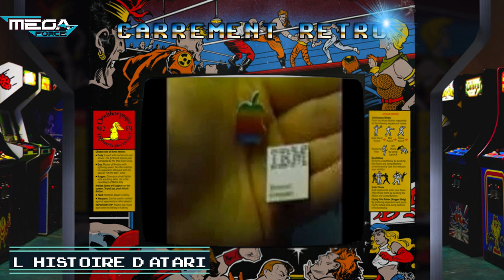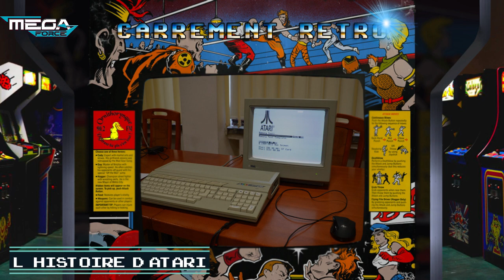CR23 : LA CHUTE ET LE RETOUR D'ATARI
Si la vidéo vous a intéressés, pensez à vous abonner à la chaîne YouTube de MEGA-Force : La chaine officielle pour découvrir les émissions dès qu'elles sont publiées et pouvoir les commenter. Si vous le souhaitez, n'hésitez pas à partager les contenus qui vous plaisent sur vos réseaux.

Vous pouvez aussi rejoindre MEGA-Force sur notre Instagram, Twitter ou Facebook pour suivre les coulisses de nos activités au jour le jour.

Vous pouvez nous suivre

L'équipe
🎮 Responsable : Noscox
🎮 Responsable Adjoint : Warmelin/Mérode & Le NBK
🎮 Les Rédacteurs :
- Spartan 1777
- Jaiyshuan
- Jp & Isa "NBK"
- Mérode
- Warmelin
- RinceVincent
- Quentin "Lord Paddle"
Le Collectif Nostalgeek

Mega Force c'est quoi ?

MEGA Force était un magazine de jeu vidéo spécialisé dans l’actualité Sega édité par MegaPress, et paru de juillet 1991 à 1998. Marc Andersen, son créateur, eut l'idée de créer un magazine consacré exclusivement à une marque, SEGA. C'est ainsi que MEGA Force fut le premier magazine consacré à une marque de jeux vidéo exclusif paru en France. Alain Huyghues-Lacour sera le rédacteur en chef du magazine fondé et sorti en juillet/août 1991, connu également sous le pseudonyme de AHL jusqu'en avril 1993. J'm Destroy (Jean Marc Demoly), reprendra le flambeau après le départ de ce dernier pour le poste de Rédacteur en Chef, et ce jusqu'au numéro 62, le dernier numéro paru. Ce magazine traite des jeux et actualité des consoles Sega, comme la Master System, la Mega Drive et la Game Gear, puis plus tard le Mega-CD, le 32X et la Saturn. Il était bimestriel sur les quatre premiers numéros, puis mensuel jusqu'en 1996. Avec l'arrivée de la Saturn, il est devenu bimestriel jusqu'à son arrêt complet en 1998 avec le numéro 62.

Fin 2018, la franchise MEGA Force, quant à elle, a été reprise par un acteur de la scène amateur, rebaptisé "MEGA FORCE TV" pour y associer un projet "actus, tests, jap'anime, dossiers" consacré aux jeux vidéo, Geek Culture tout en gardant son histoire et sa culture. Le logo fut retravaillé et le site voit le jour début Juillet 2019.

L'association WEB.E-Force rachète entièrement la marque et le site redevient officiellement MEGA Force, le 11 Décembre 2020.

En 2021, Une web-radio voit le jour et une réédition des magazines est prévue en 2021 à l'occasion des 30 ans de la marque ainsi qu'un retour des produits dérivés.
INSTANT GAMING -70% Sur vos Jeux
✅ Retrouve des jeux jusqu'à -70 % moins cher avec mon partenariat INSTANT GAMING
✅ GamerTag , Psn , Nintendo , Steam :  Mp Page Facebook 🎮